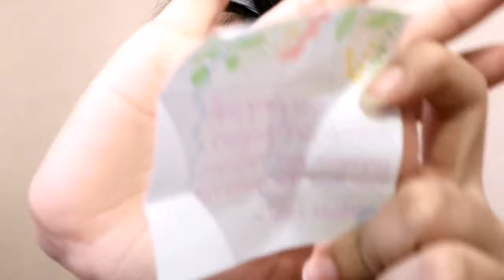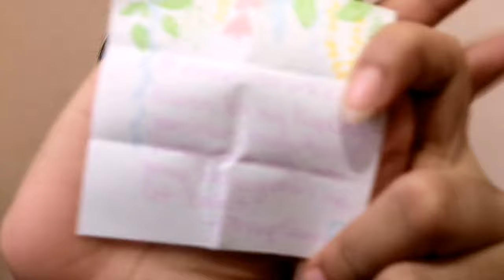Tanong mo, Sagot ko!✨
Whuutapp!!

Tanong mo, Sagot ko here!🥳

(2) "Train your mind to see the good in every situation."

Products I used :

FOUNDATION - MARY KAY cc cream (VERY LIGHT TRES CLAIRE)

LIPSTICK - CLAY BLUSH (Sun kissed organic)

CONCEALER - Ashley Shine (02 BIG COVER Concealer SKIN FIT)

EYESHADOW - SUNSET DREAM SANIYE

EYELINER - DAI NIER MASCARA WATERPROOF

PRESSED POWDER - Transparent Pressed Powder Long Lasting Oil Control (02 Ivory White)

CONTOUR - SHAWILL Nude BLUSH

BLUSH ON - Focallure Blush On (B08 TRUE LOVE)

SUN BLOCK - WHITENING UV SUN BLOCK

HIGHLIGHTER - BT21 AURA DUO (PRANKSTER)

MASCARA - MAYBELLINE NEW YORK The HYPER CURL VOLUME' EXPRESS WATERPROOF

ALWAYS WEAR YOUR MASK‼️

Char char!!

6 / 9 / 20